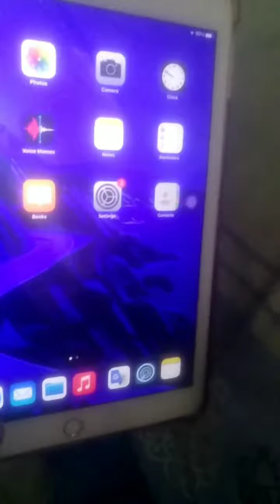New I Pad review.